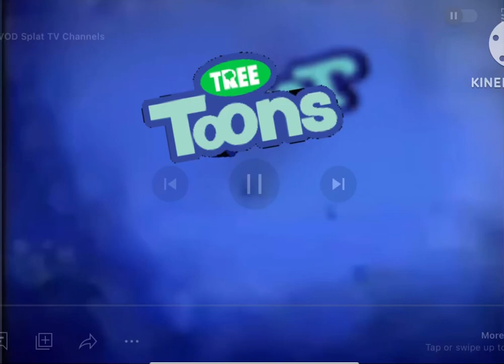TreeToons QuickToons Logo (2018-2024)